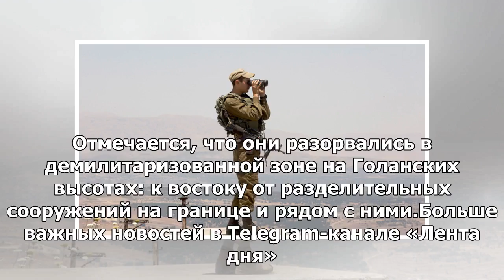Израиль ударил по сирийской армии